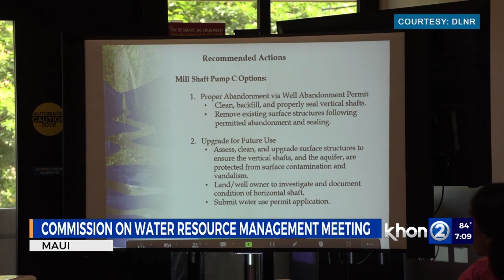Commission on Water Resource Management's first meeting with reinstated director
The state agency in charge of water rights met Tuesday morning on Maui, for the first time since Kaleo Manuel was reinstated as its director.